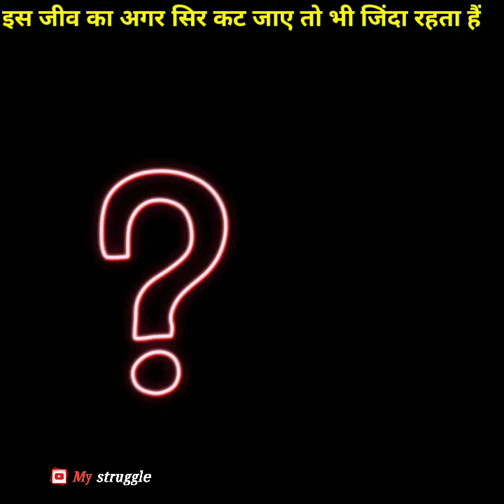cockroach fact🔥 facttechz 🔥A2 motivation Arvind Arora😱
cockroach new fact
aisa jiv jiska sir katane bad bhi jinda rahata hai
facttechz